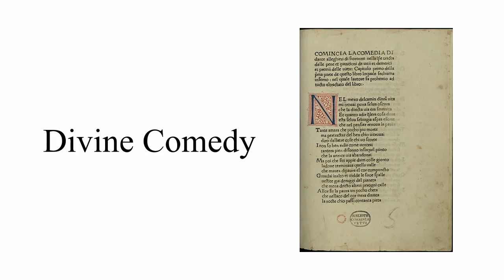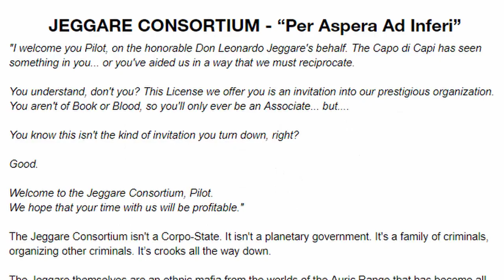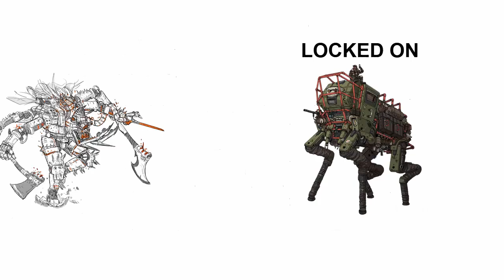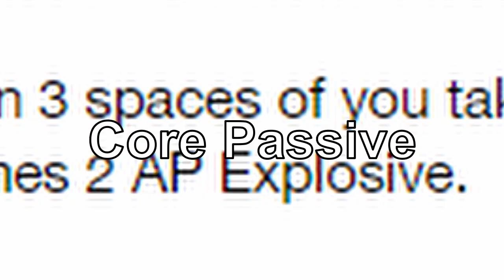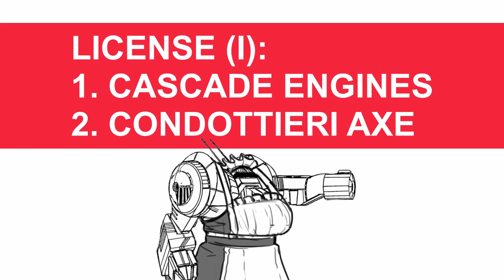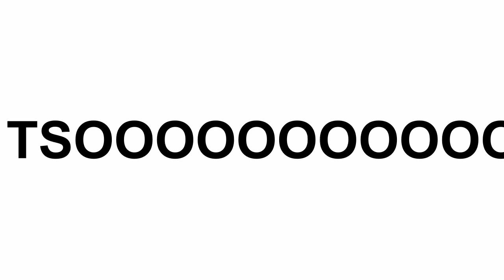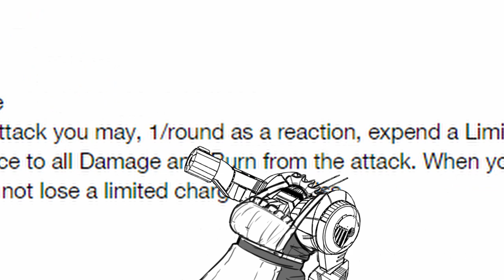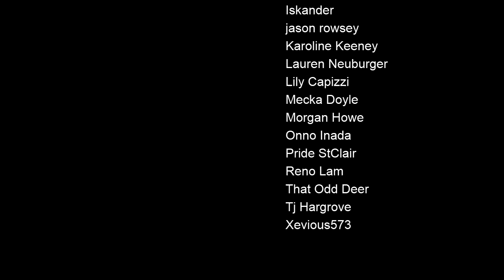Mechanic Brewery, a Lancer HOMEBREW Series: Ciriatto (Jeggare Consortium)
Go forth and tear the sinners into hell.

Profile Page (Ciriatto) (Page 8)